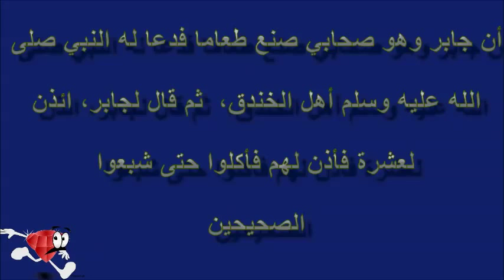احاديث نبوية للاطفال | تعلم السنة النبوية | احاديث باطلة| الأول|arabic subtitle|الشبع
احاديث نبوية للاطفال في شكل قصص اطفال كرتون اسلامي من انتاج دار ياقوتة.
الكرتون باللغة عربية ومذيلة بالنص

الحديث الباطل: نحن قوم لا نأكل حتى نجوع ، وإذا أكلنا لا نشبع